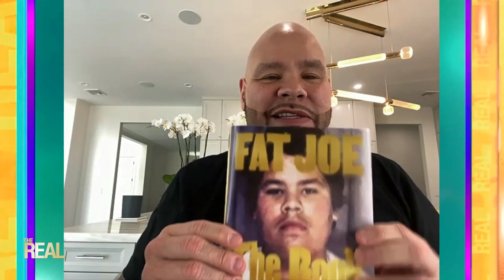Just Call Him Fat Joe… the Author! Rapper Announces Memoir, ‘The Book of Jose’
Rapper Fat Joe opens up about giving back, including helping raise $1 million for the Bronx apartment fires. He also talks about joining LL Cool J’s “Rock the Bells” concert and reveals what fans can expect from his new memoir, “The Book of Jose.”